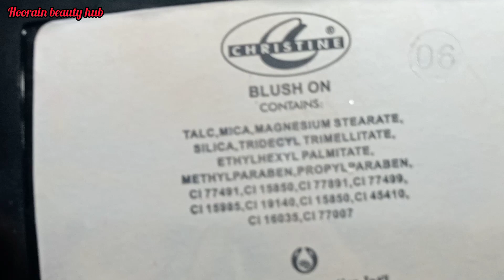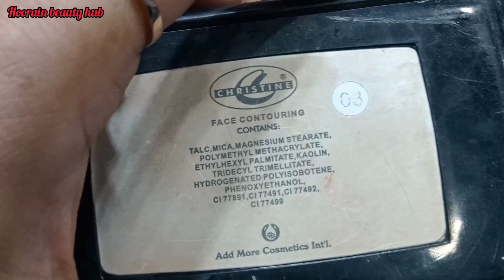Cristine Cosmetics affordable Contour & Blush- on palette honest review @Explore with hira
Christine Highlighter kit review Highlighter in Pakistan! affordable professional highlighyers/christ How to use Christine pancake summer makeup | easy makeup at home | oil free pancake Highlighting & Contouring Using Christine Cosmetics | Natasha wagas One Brand Makeup Look Christine Cosmetics Natasha waqas

Christine paint stick Review of 04 most useable shades || Review for beginners || How to select Affordable makeup brushes with price | Makeup brushes For beginners (Wholesale Makeup Affordable Party Makeup Base | Christine Products | Review Kashees Makeup New Products Launched | 50% Discounts Signature Makeup Brushes & All Makeup Details Christine Highlighters Honest review || How To Use Highlighters Urdu/Hindi Best Paint Stick to Hide Pigmentation, Dark Circles & Dark Spots! hristine new contouring & highlighter pallate review Christine highlighter"review"price
hoorainbeautyhub Merium Pervaiz Cosmetics Reality | Fibre Mascara Worth Buying? Christine paint stick Review of 04 most useable shades || Review for beginners || highlighter hack | highlighter Igany ki sai trick | @Sitara Yaseen Christine Highlighter | Christine Cosmetics Rest Highlighter | Reasonable Cosmetics

hoorain beauty hub
HOORAIN BEAUTY HUB
hoorainbeautyhub